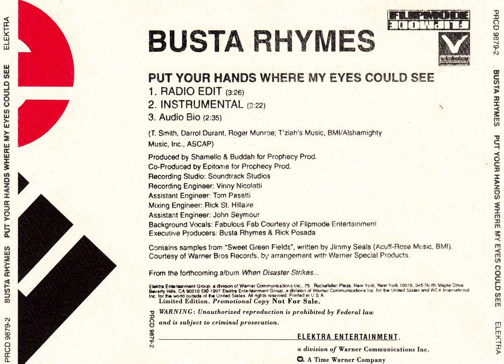Busta Rhymes - Audio Bio